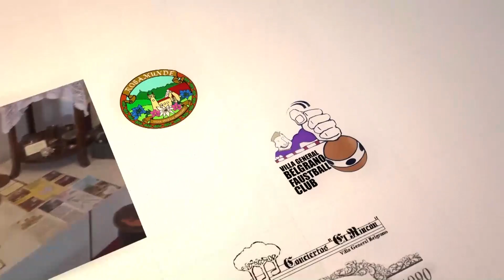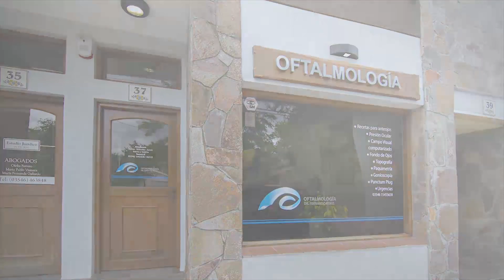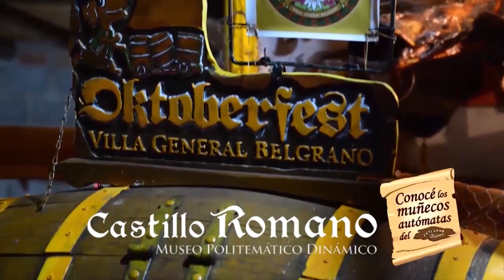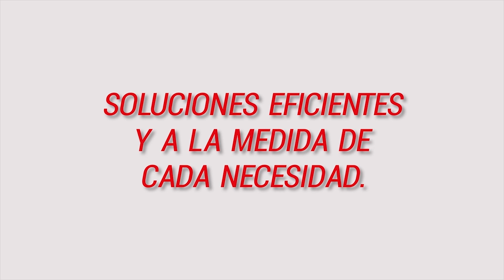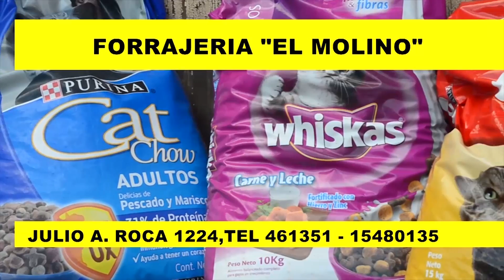INFO COOP 07 09 18 AEROCLUB VGB CARLOS SEGGIARO